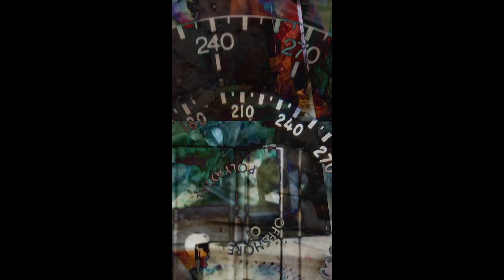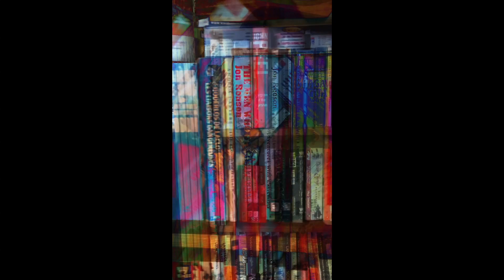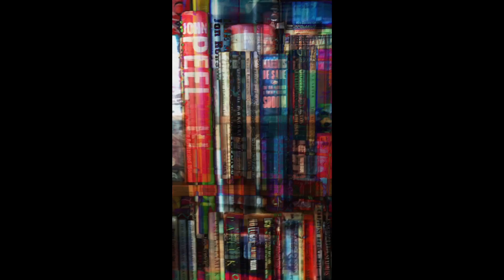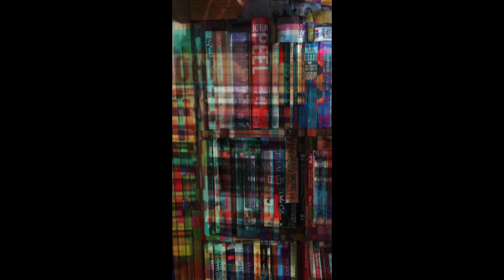FLOWERS 1 2